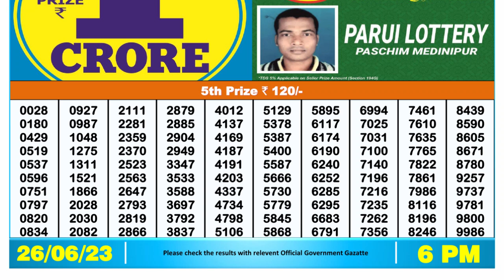🔴 Lottery Sambad Live 06:00pm 26/06/2023 Day Nagaland State Dear Lottery Result Pdf Download